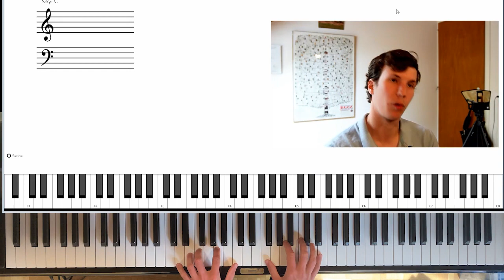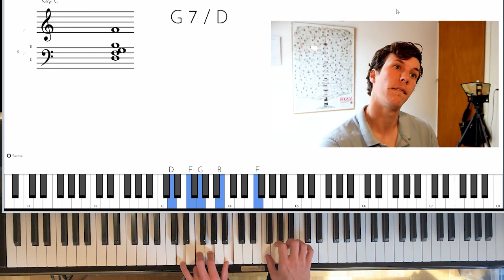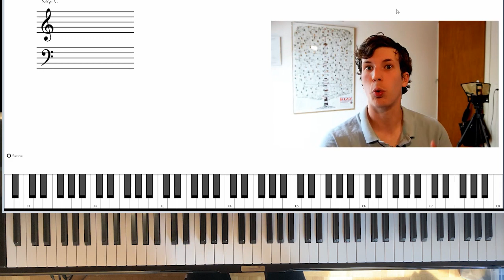3 LICKS JAZZ à connaitre au piano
Dans cette vidéo je vous montre 3 licks qui sont intéressants à utiliser sur un II V I et qui vous permettront de sonner jazz!

Accédez à votre cours d'initiation au jazz gratuit (durée: 20 minutes) 🎹

0:00 Intro
0:39 1er lick
2:41 2ème lick
5:23 3ème lick
7:23 outro